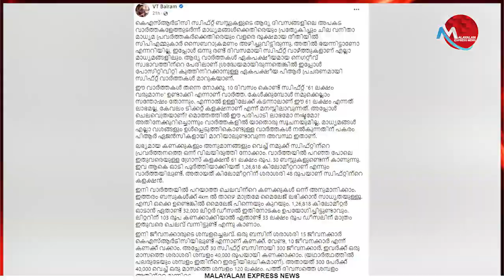വി ടി ബലരാമന് സ്വിഫ്റ്റിന് വരുമാനം കിട്ടുന്നത് സഹിക്കുന്നില്ല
Tag-Generator-Youtube-malayalam news-global